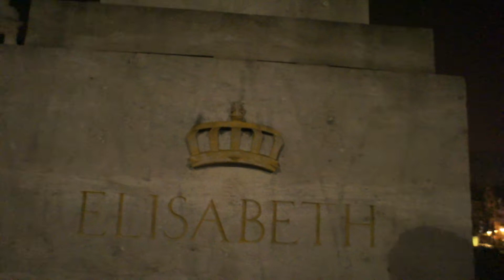Brussels : Kunstberg / Mont des Arts